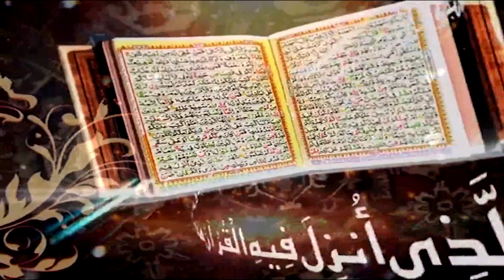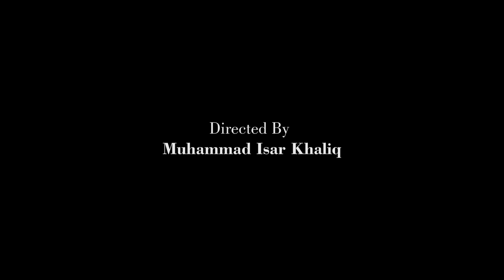Surah Al Furqan Ayat 60 to 67 | Prof. Dr. Qazi Sultan Sikandar